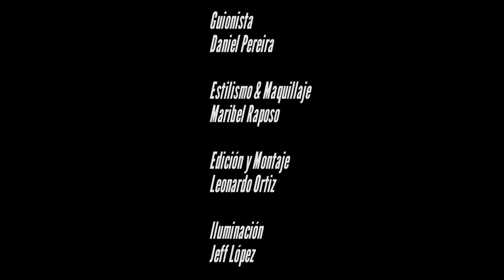Making of Acá en Venezuela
Así son las grabaciones del programa de televisión Acá en Venezuela.

Twitter / Instagram @AcaEnVenezuela @DanielPereiraTM @EndrinaYepez @VenevisionPlus